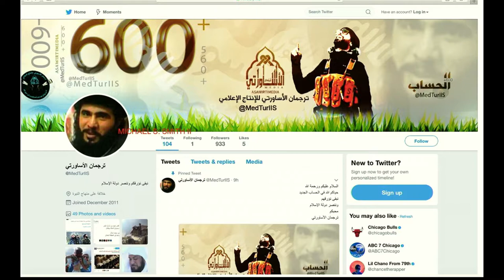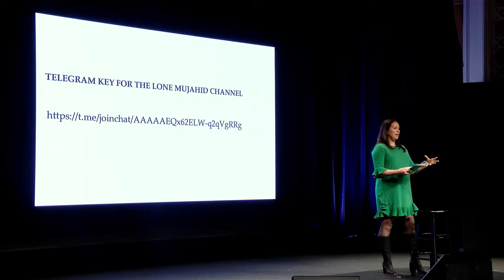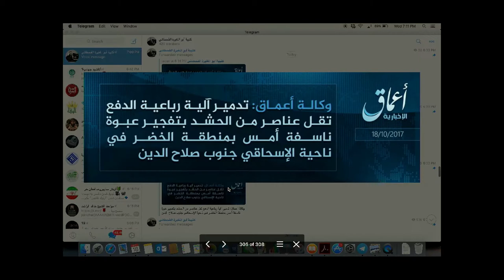The Digital Caliphate: From Twitter to Telegram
ISIS Expert and New York Times' Correspondent Rukmini Callimachi at PopTech 2017.